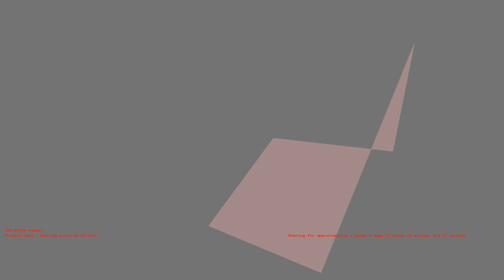1487276867 - Webdriver Cavi - H